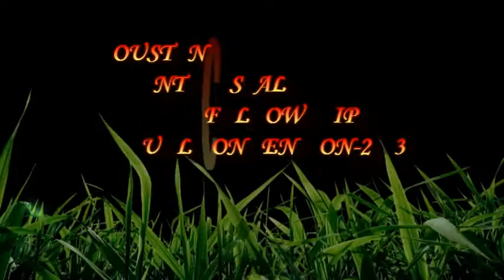Malayalam Worship Song. H P F Annual Convention-2013 ( Kanunnu njan)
Malayalam Worship Song. H P F Annual Convention-2013